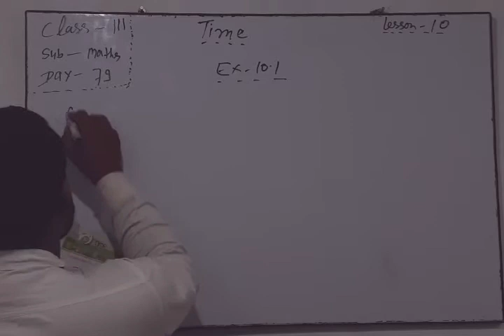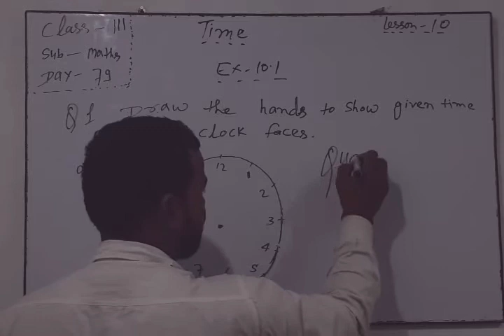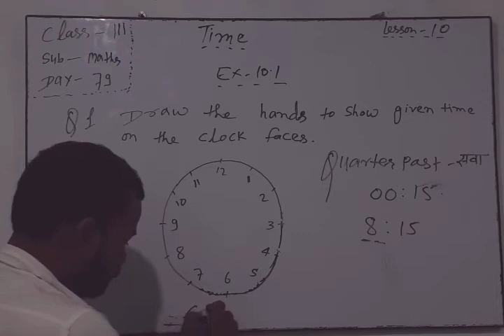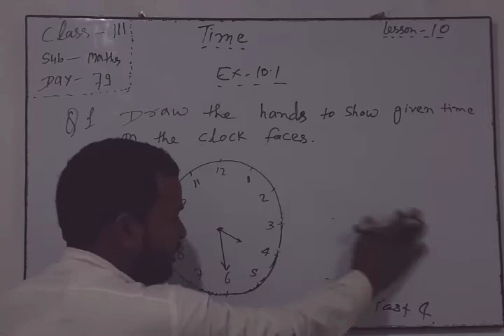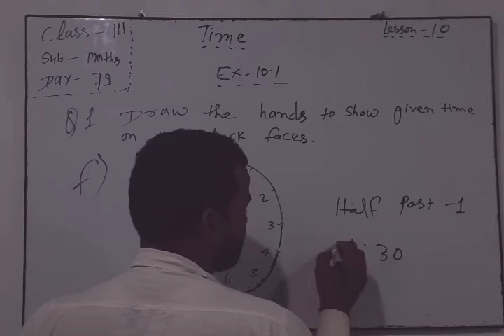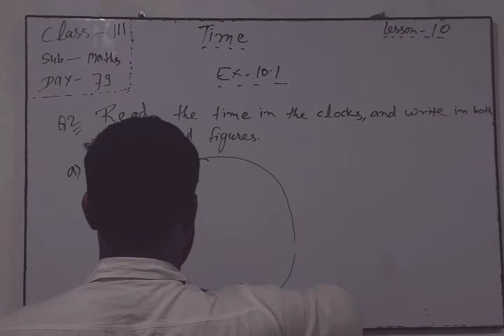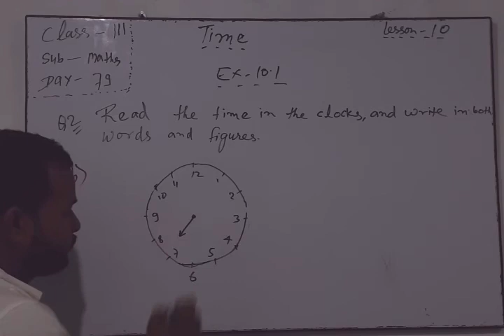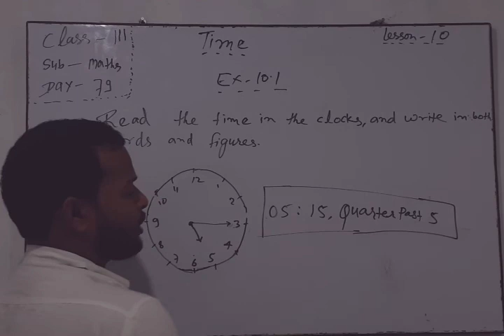cl3 maths day 79